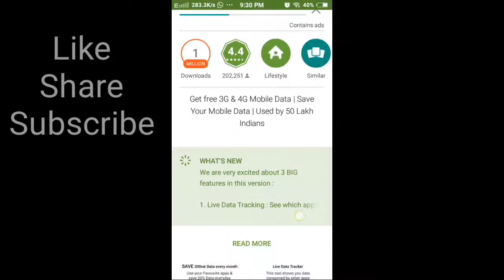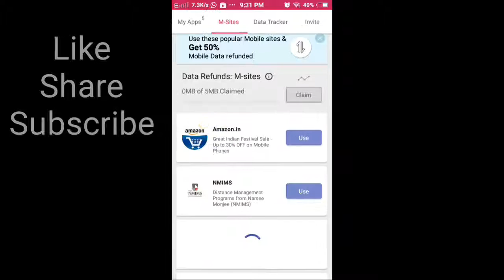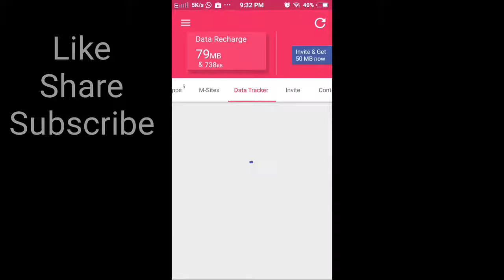How To Get DataBack On Internet Usage On Android | Tutorial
The application called DataBack give internet data back on some apps and websites.